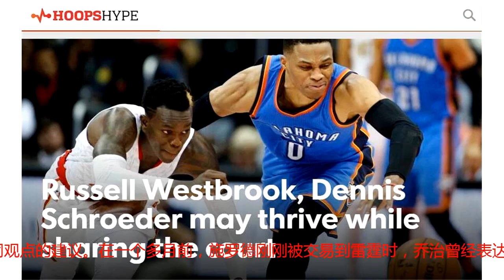联盟又现一组强力后场？雷霆新援或首发出战，双控卫复制火箭神奇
当今联盟，后场球员作为当家球星占据着联盟主流。从库里、欧文、哈登等豪门球队的控球后卫，到沃克、林书豪这些鱼腩球队的后场球星，他们比其他球员更加掌握着球队的生死存亡。在联盟中，超级后场已经不是什么特别的事情了，水花兄弟几年前就开始统治联盟，灯泡组合第一年的实验就取得了非凡的效果。如今，西部又有一支球队可能会组建同样强大的后场阵容。今年夏天，雷霆不仅甩掉了安东尼的垃圾合同，还顺便收获了一名实力出众的替补控卫，这也得益于老鹰的无私奉献。从当时来看，几乎所有人都认定，雷霆新赛季的首发阵容将会是威少、罗伯森、乔治、帕特森和亚当斯时，美媒《hoopshype》给出了一个不同观点的建议。在一个多月前，施罗德刚刚被交易到雷霆时，乔治曾经表达了对优秀替补控卫到来的欢迎。而事实上，在如今这个小球风靡的时代，勇士、火箭都组成过属于自己的“五小阵容”。显然，雷霆也有这个机会去组建一套五小阵容，施罗德、威少、乔治、格兰特和帕特森的阵容，将会让对手感受到强大的冲击力。根据数据显示，当威少、乔治、格兰特和帕特森同时在场时，他们每百回合可以净胜对手8.6分。而库里、汤普森、杜兰特、伊戈达拉和格林同时在场时，勇士的百回